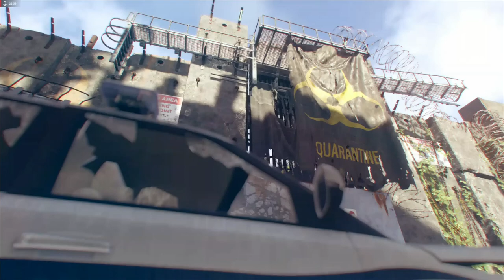TC Division 2 #2: The Sheriff Has Arrived!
Thank you for your support, it means the world to me. My friends and fans keep this channel going.

Come and join me on a Twitch.tv livestream or be featured on one of my videos.

Support the amazing artists who help bring my videos to life:

Artist(s): TeknoAxe
Track(s):  Coming Home

Editing for this video was done with Movavi Video Editor 15

All content is crafted through long hours of editing, revising, quality checks and finally exporting and uploading. I take pride in my work and always am looking to improve. Feel free to let me know what I can do to make things better on my videos or channel :D